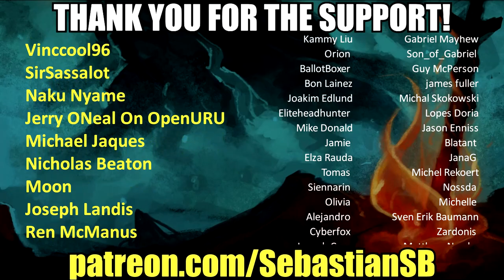Let's Play Overwatch Part 36 - ALL MOIRAS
Game Description:

Overwatch is a team-based multiplayer first-person shooter video game developed and published by Blizzard Entertainment, which released on May 24, 2016 for PlayStation 4, Xbox One, and Windows. Described as a "hero shooter", Overwatch assigns players into two teams of six, with each player selecting from a roster of nearly 30 characters, known as "heroes", each with a unique style of play whose roles are divided into three general categories that fit their role. Players on a team work together to secure and defend control points on a map or escort a payload across the map in a limited amount of time. Players gain cosmetic rewards that do not affect gameplay, such as character skins and victory poses, as they play the game. The game was initially launched with casual play, with a competitive ranked mode, various 'arcade' game modes, and a player-customizable server browser subsequently included following its release. Additionally, Blizzard has added new characters, maps, and game modes post-release, all free of charge, with the only additional cost to players being optional loot boxes to earn cosmetic items.

Overwatch is Blizzard's fourth major franchise and came about following the 2014 cancellation of the ambitious massively multiplayer online role-playing game Titan. A portion of the Titan team came up with the concept of Overwatch, based on the success of team-based first-person shooters like Team Fortress 2 and the growing popularity of multiplayer online battle arenas, creating a hero-based shooter that emphasized teamwork. Some elements of Overwatch borrow assets and concepts from the canceled Titan project. After establishing the narrative of an optimistic near-future Earth setting after a global crisis, the developers aimed to create a diverse cast of heroes that spanned genders and ethnicities as part of this setting. Significant time is spent adjusting the balance of the characters, making sure that new players would still be able to have fun while skilled players would present each other with a challenge.

Overwatch was unveiled at BlizzCon 2014 in a fully playable state and was in a closed beta from late 2015 through early 2016. An open beta in May 2016 drew in nearly 10 million players. The release of the game was promoted with short animated videos to introduce the game's narrative and each of the characters. Upon official release, Overwatch received universal acclaim from critics, who praised the game for its accessibility, diverse appeal of its hero characters, bright cartoonish art style, and enjoyable gameplay. Blizzard reported over US$1 billion in revenue during the first year of its release, and had more than 40 million players after two years. Overwatch is considered to be one of the greatest video games of all time, receiving numerous game of the year awards, alongside other accolades. The game has also become recognized as an esport, with Blizzard themselves helping to fund and produce professional leagues, such as the Overwatch League.